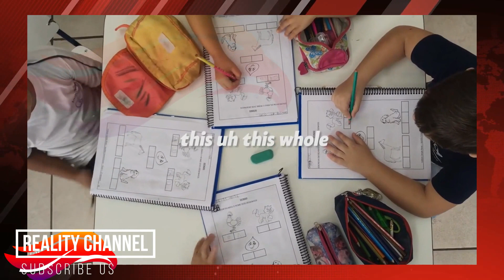You need to CHANGE! Motivational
This content doesn’t belong to Reality Channel, it is edited and shared only for the purpose of awareness, and if the content OWNER (visual/audio) of this content has any issue, we request you to directly message to this page, thus we sort out the outcome.⁣⁣⁣⁣⁣⁣⁣⁣⁣⁣
Regards,⁣⁣⁣⁣⁣⁣⁣⁣⁣
Edress Oryakhail